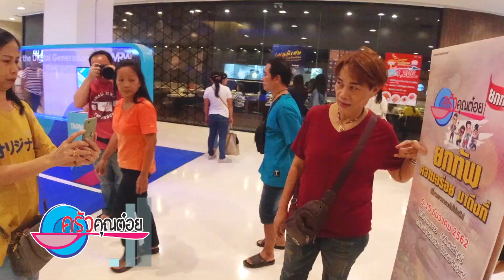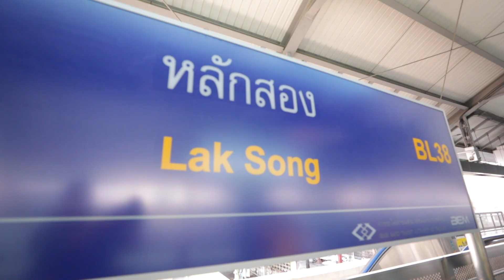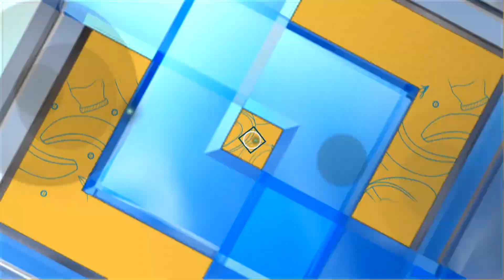" ครัวคุณต๋อยยกทัพ " สุดยอดมหกรรมอาหาร รวมร้านดัง เมนูอร่อย (1/2) 9 ธ.ค.62 ครัวคุณต๋อย